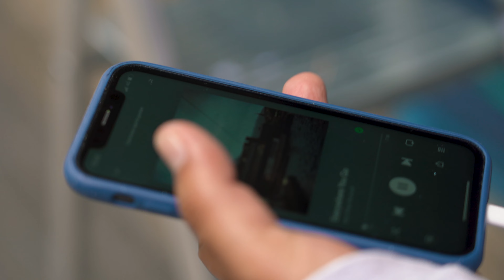NN Wallery | Txemy Basualto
Presentamos el nuevo proyecto de NN Wallery en el número 13-15 de la Calle Buenaventura Muñoz, entre el Parc de la Ciutadella y el Paseig de Lluís Companys de Barcelona.
Una obra del artista urbano @Txemy que da vida a las dos persianas del local y la puerta del parking.
Si estáis por la zona, acercaros a disfrutarlo!